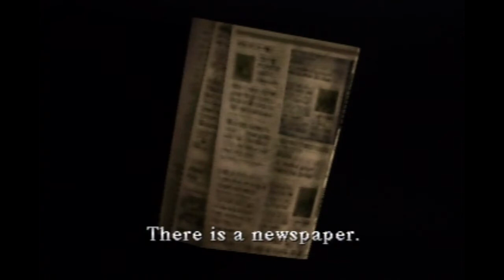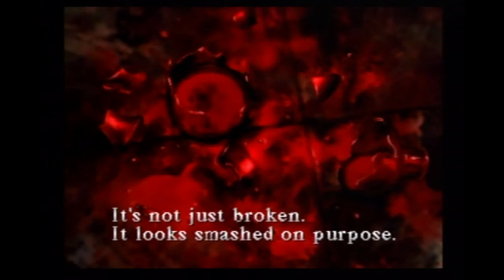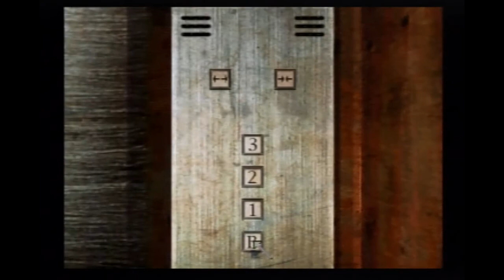Stickghost Plays Silent Hill Part 5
Silent Hill playthrough part 5